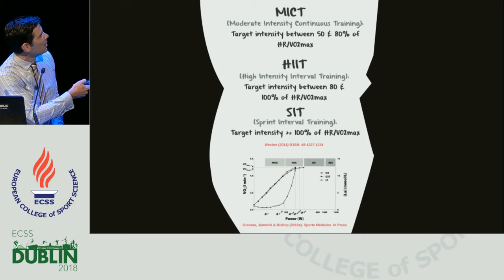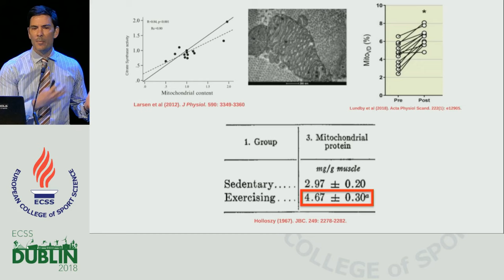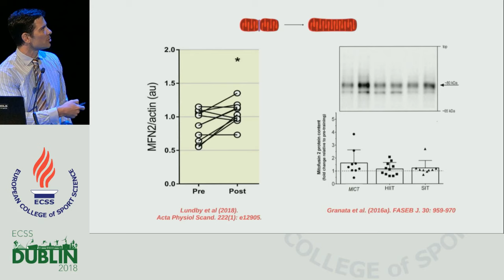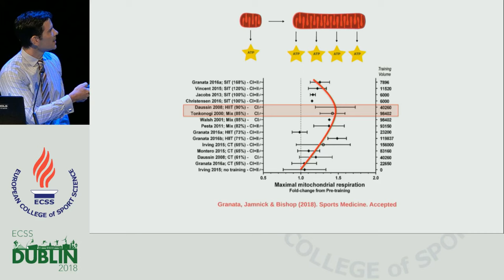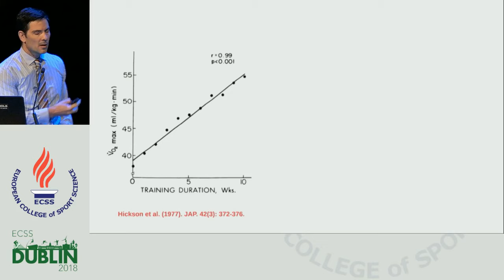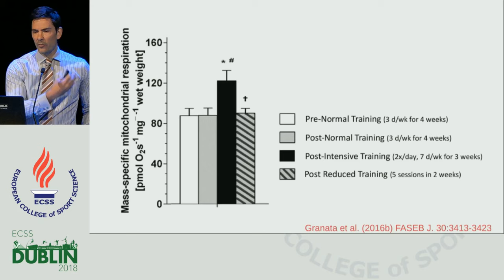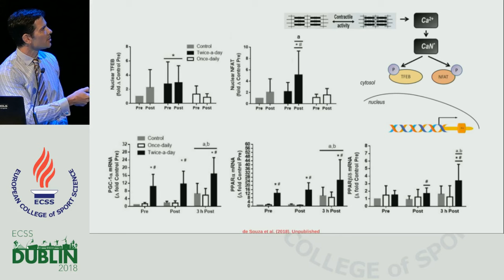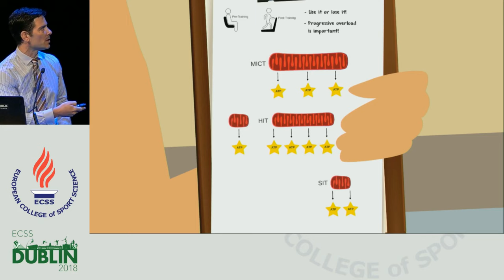Exercise training prescription to maximise improvements in mitochondria function and content?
ECSS Prague 2019
The 24th Annual Congress of the European College of Sport Science will take place in Prague between 3rd and 6th July 2019. It will host some of the world's leading sports scientist who will continue to share their latest research and findings from across the academic and applied fields.
23rd annual ECSS Congress Dublin/Ireland, July 4-7 2018

Can we optimise the exercise training prescription to maximise improvements in mitochondria function and content?

Author: Bishop, D.
Victoria University

Abstract:

While there is agreement that exercise is a powerful stimulus to increase both mitochondrial function and content, we do not know the optimal training stimulus to maximise improvements in mitochondrial biogenesis. This presentation will focus predominantly on the effects of exercise on mitochondrial function and content, as there is a greater volume of published research on these adaptations and stronger conclusions can be made. The results of cross-sectional studies, as well as training studies involving rats and humans, suggest that training intensity may be an important determinant of improvements in mitochondrial function (as determined by mitochondrial respiration), but not mitochondrial content (as assessed by citrate synthase activity). In contrast, it appears that training volume, rather than training intensity, may be an important determinant of exercise-induced improvements in mitochondrial content.
The importance of mitochondria for both athletic performance and health underlines the relevance of this topic for ECSS delegates.
This topic will therefore be of interest to both delegates interested in athletic performance, as well as those interested in population
health.